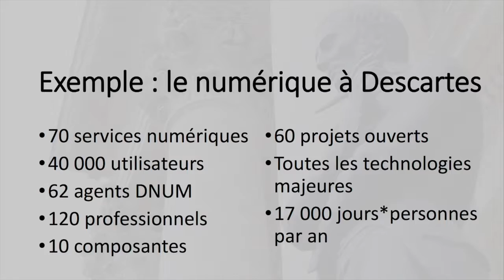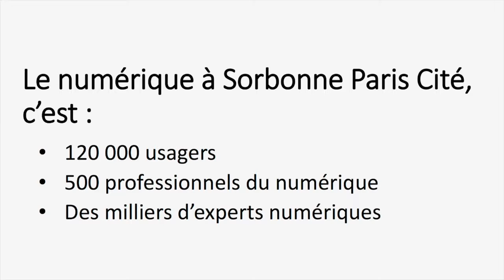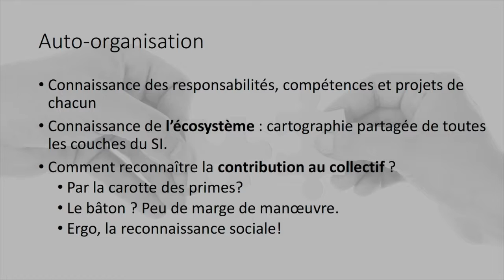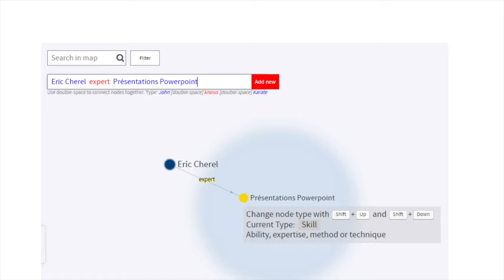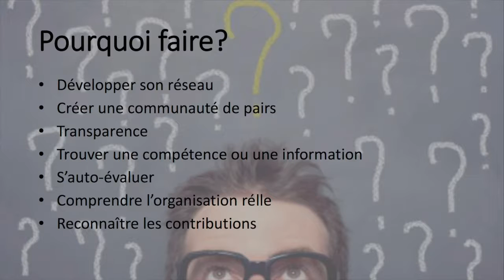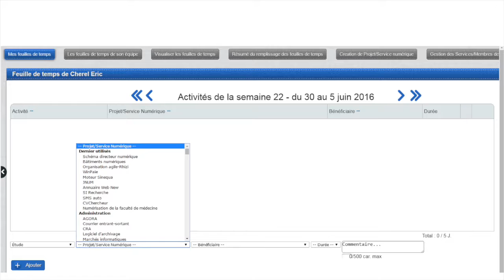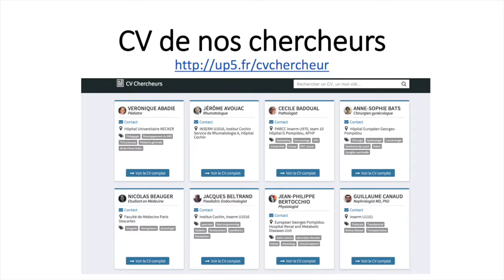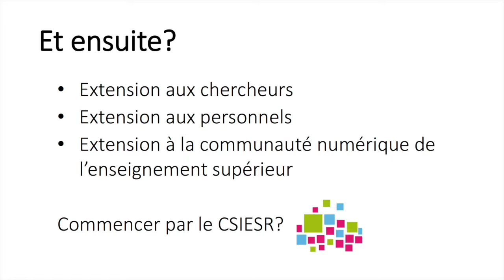Créer un réseau des compétences - E Chérel - 2016